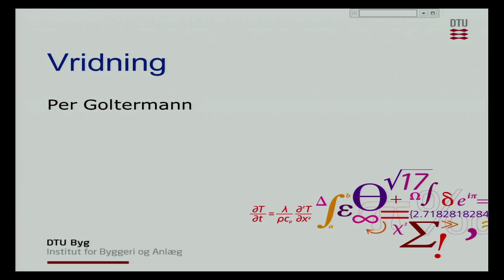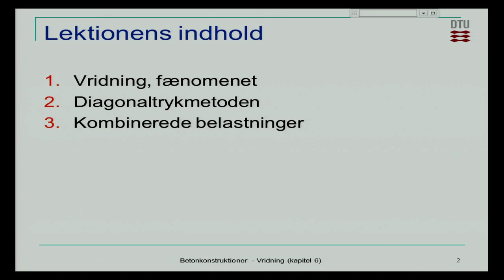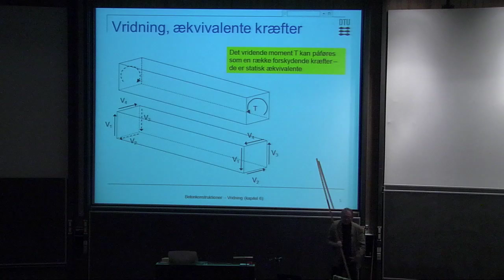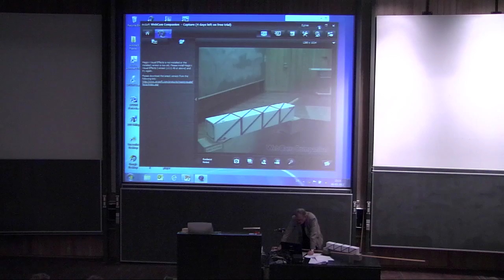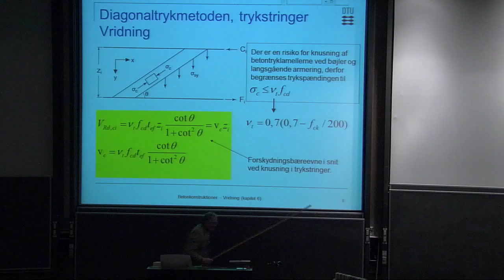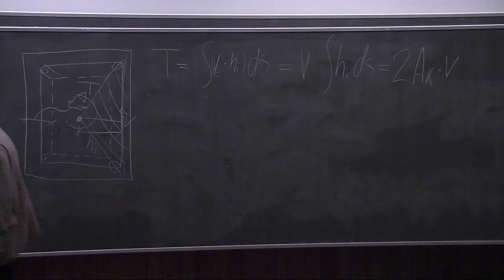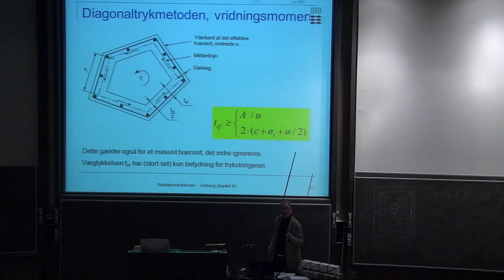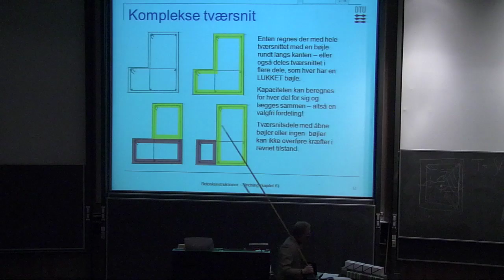B6: Vridning Del 1